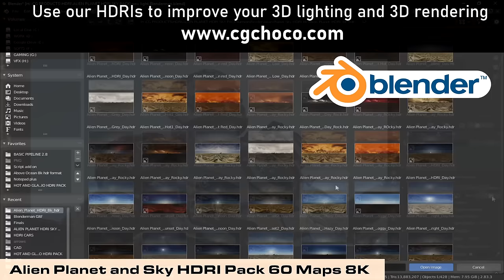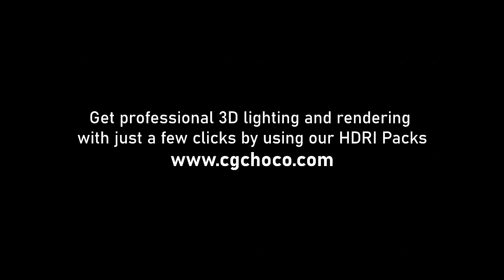Create beautiful and Professional 3D Lighting and Rendering with HDRI Packs